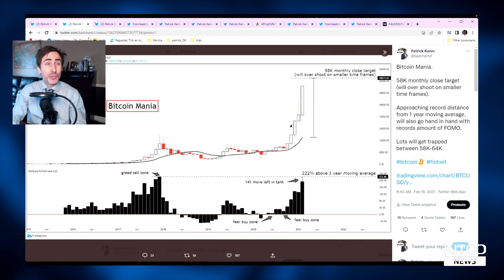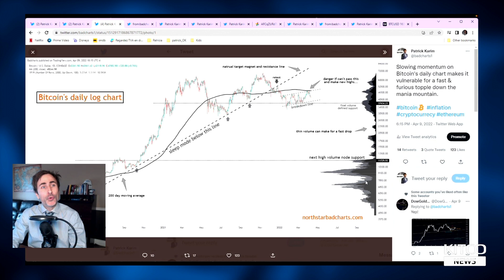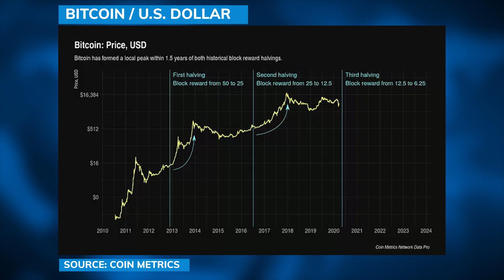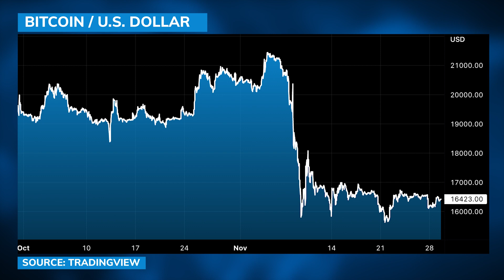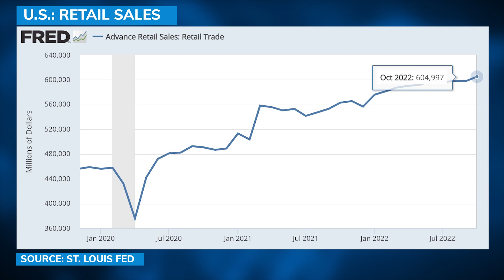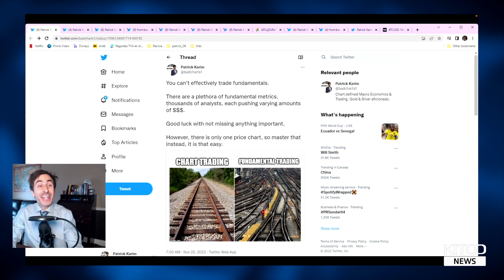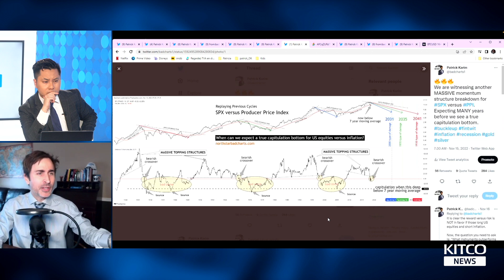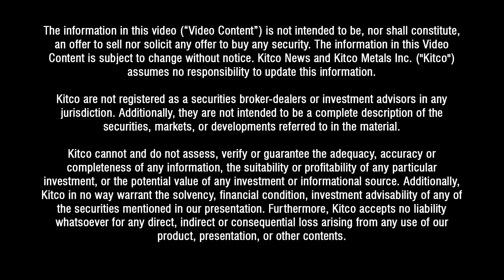Sorry Bitcoin bulls, a new high soon is 'total nonsense', stocks may not bottom until 2031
Patrick Karim of Northstar & Badcharts discusses with David Lin, Anchor for Kitco News, the next levels that Bitcoin will likely take out.

0:00 - Bitcoin's big picture
4:37 - Bitcoin's low
8:49 - Bitcoin price outlook
10:16 - $100k Bitcoin
12:00 - Bitcoin Halving
13:23 - FTT
18:00 - Macro factors
20:55 - Technicals vs fundamentals
25:00 - S&P 500 vs. PPI
27:50 - Gold price